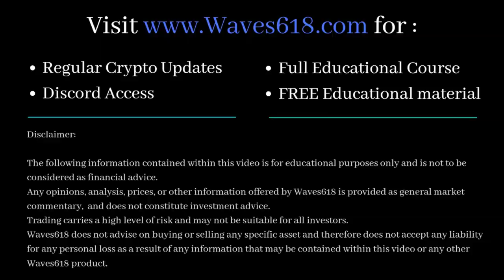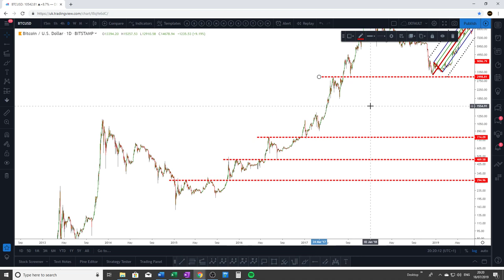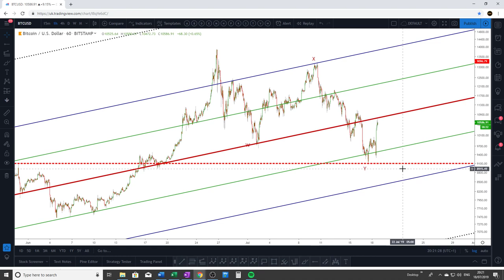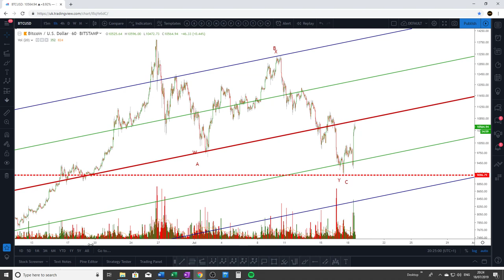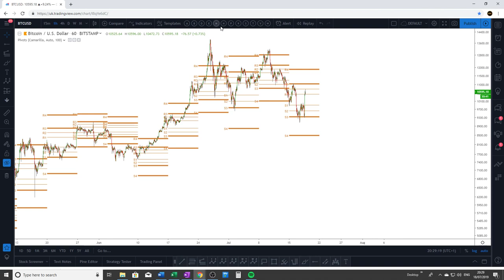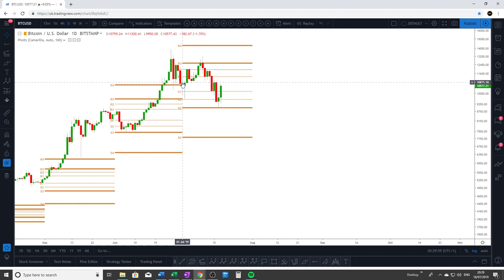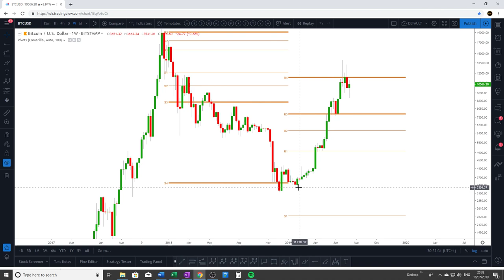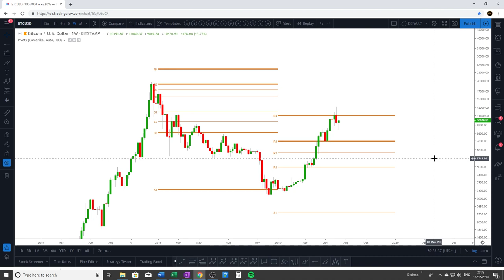Bitcoin Price Technical Analysis - Bull Trend Resumes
★★★LIMITED OFFER!!! ★★★

Pitchforks:

1 Standard Deviation - Blue line (Upper/Lower Median Line)
2 Standard Deviations - Dotted Black line (Upper/Lower Warning Line)